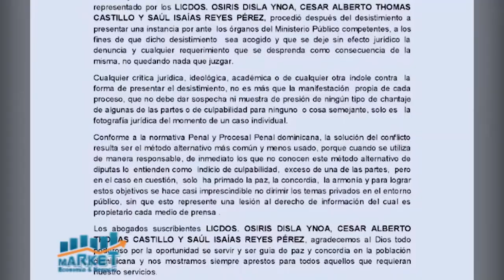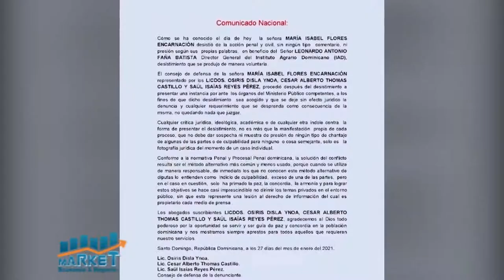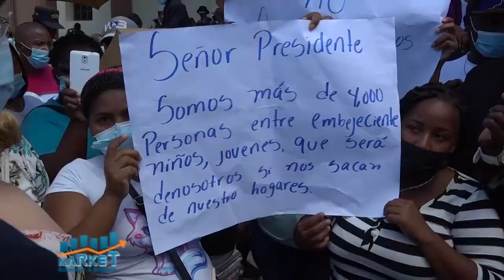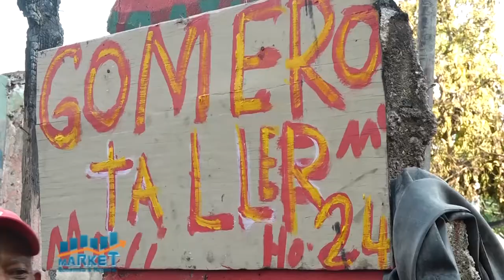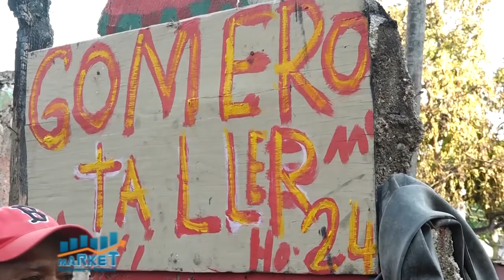Market, Economia y Negocios B-3 16 de marzo 2021